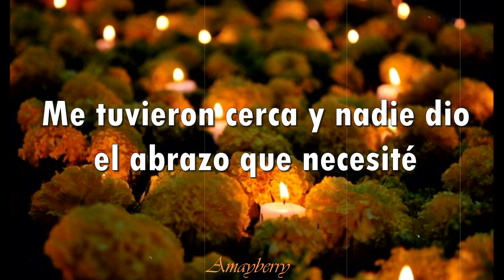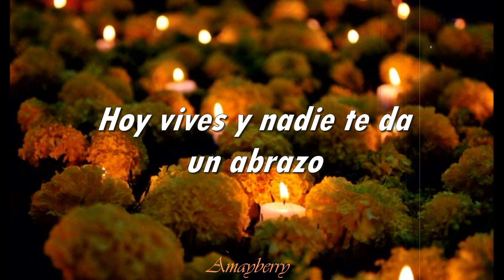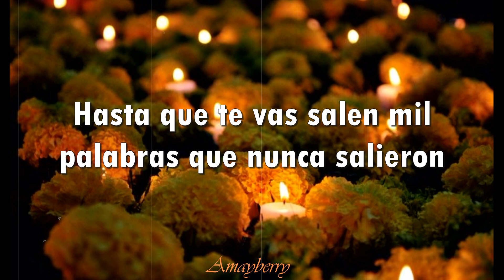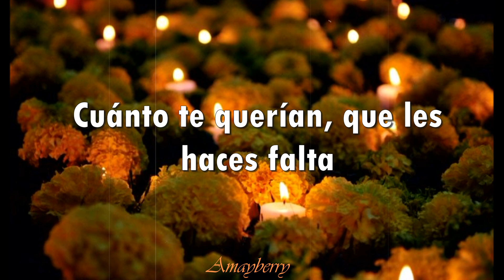Moño negro- Los dos carnales // LETRA //